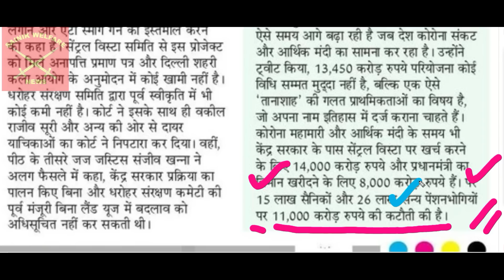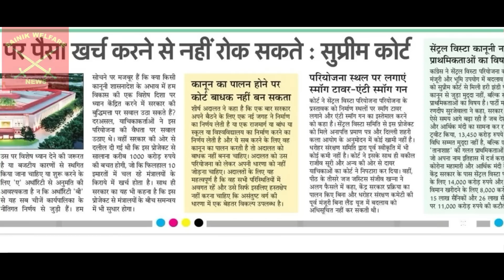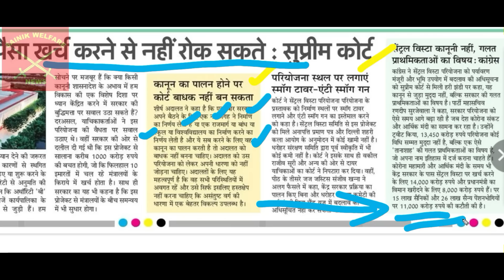15 लाख सैनिकों & 26 लाख पूर्वसैनिकों से 11000 हजार करोड़ की कटौती- जवानों की Pension कटेगी या Salary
15 लाख सैनिकों & 26 लाख पूर्वसैनिकों से 11000 हजार करोड़ की कटौती- जवानों की Pension कटेगी या Salary